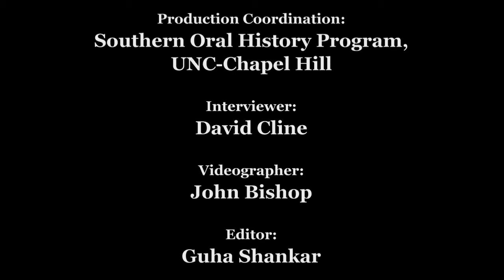Civil Rights History Project: Kay Tillow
Kay Tillow oral history interview for the Civil Rights History Project conducted by David P. Cline in Louisville, Kentucky, 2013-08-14.